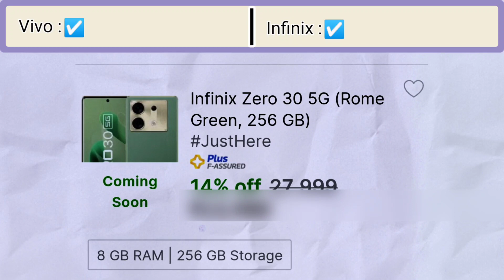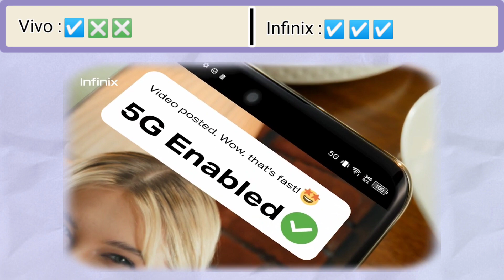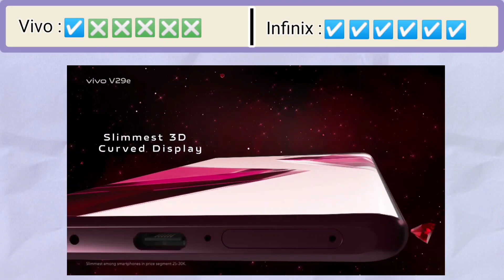🛑 STOP Watch This Video Before Buying Vivo New Smartphone.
Agra aap Vivo ka Newly launched Smartphone Vivo v29e Lene vale ho to yeh Video aap keliye hai